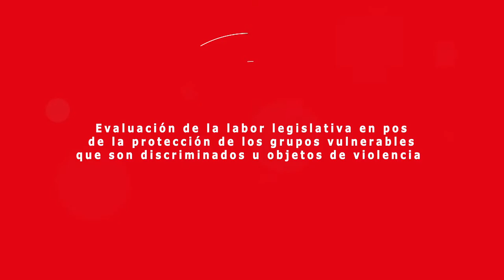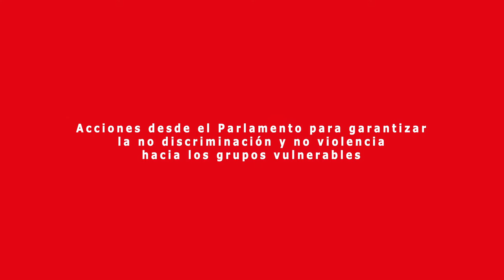Diputado Diego Schalper analiza el rol del Congreso en la protección de los grupos vulnerables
Para el miembro de la Comisión de Derechos Humanos y Pueblos Originarios, el Congreso tiene desafíos legislativos importantes en esta materia, que podrían priorizarse a través de una bancada ad hoc.